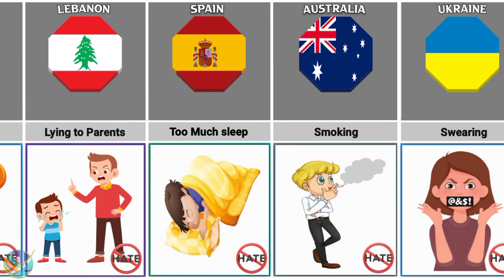Why Parents Hate Children From Different Countries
why parents hate kids from different countries
why students hate school from different countries
reasons parents hate kids from different countries
parents love their children
from different countries comparison
in different countries
parents
school punishment from different countries
countries
parents say to their children
toxic things parents say to their children
why student hate school from different countries
children
toxic parents

✔Note:-This video based on various relevant research, public data, surveys, public comments & discussions and approximate estimations that might be subjected to some degree of error.
World Data Diary and our team do not take responsibility for any direct, indirect, implied, punitive, special, incidental, or other consequential damages arising directly or indirectly on account of any actions taken based on the video.